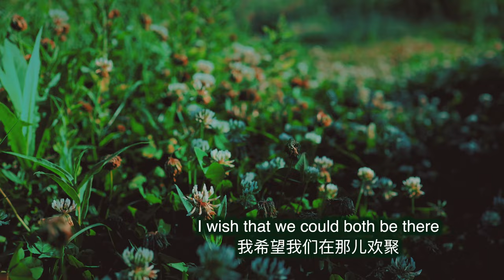Seasons in the Sun-Banjo and Double bass cover by Eric Shi